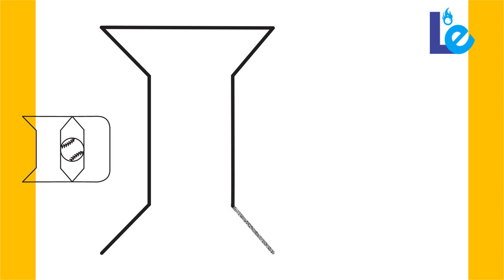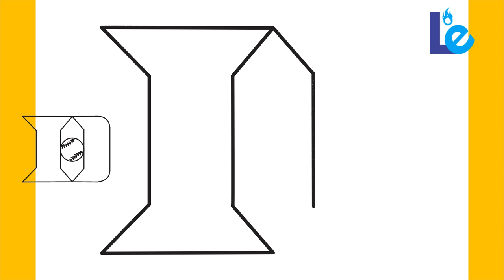How to draw duke baseball logo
Are you ready to step up to the plate and take a swing at drawing the Duke baseball logo? With just a few simple steps, you can capture the spirit of this iconic team emblem.

Start by drawing a large, bold "D" in the center of your paper. But don't stop there – the secret to bringing this logo to life is in the details. Add a small baseball perched on the upper right corner of the "D", ready to be hit out of the park.

Next, add a thin blue outline around the "D" to give it some depth and dimension. Then, fill in the "D" with a vibrant shade of blue, contrasting nicely with the white space around it.

But wait, there's more! Take your drawing to the next level by adding a shadow effect to the "D" using light shading or crosshatching. This will create the illusion of depth and make your logo stand out from the crowd.

So what are you waiting for? Grab your pencil and paper, and give it a try! Whether you're a die-hard Duke fan or simply looking for a fun drawing challenge, this logo is sure to impress.